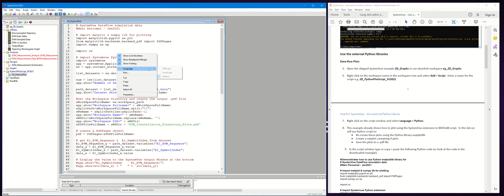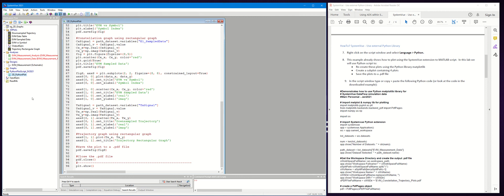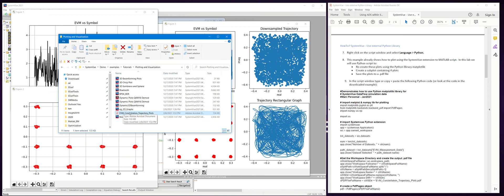SystemVue: How To Use External Python Libraries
SystemVue 2021 supports Python scripting in the Equations.  Python has hundreds of external libraries, which are not shipped with
the standard Python.  This video demos how to use some of the external libraries in SystemVue Python scripting.